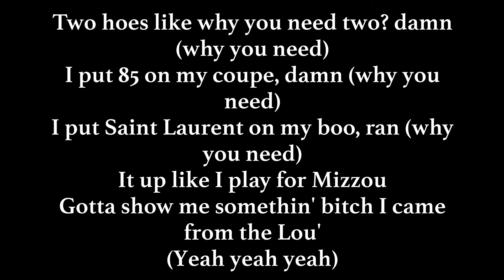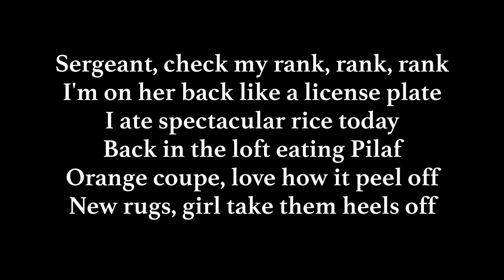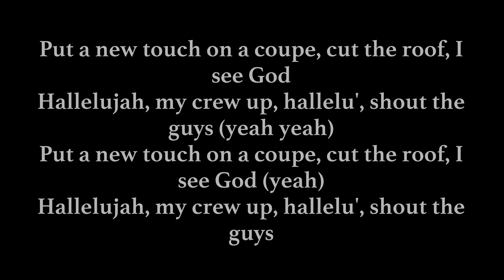KLINK Smino Lyrics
I hope you guys enjoy, comment any requests or suggestions!